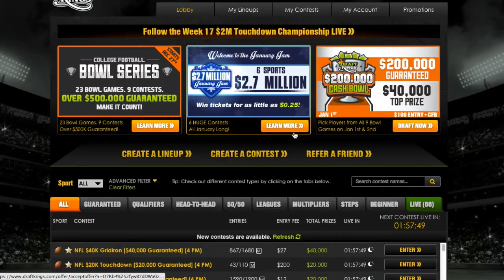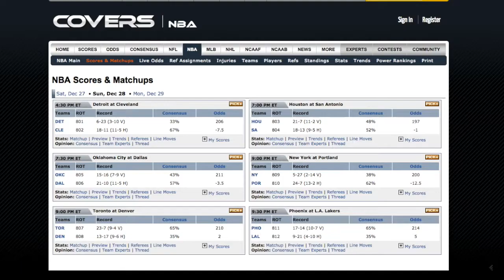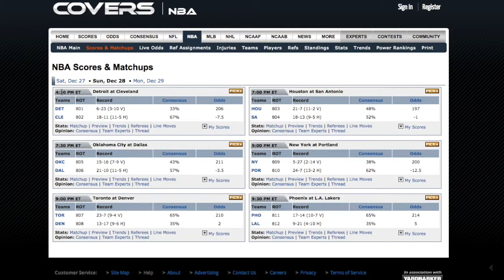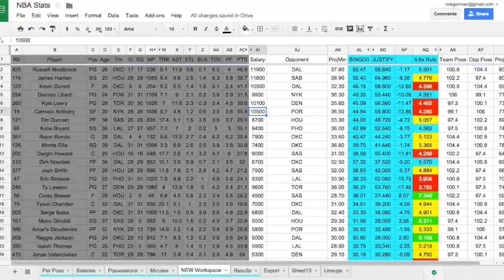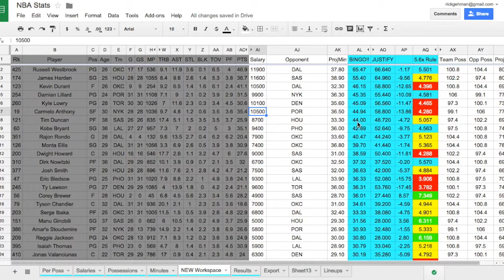DraftKings "Run It Up" Challenge - Day 12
A tough night of our studs underperforming, but a five game NBA slate to get back on track.